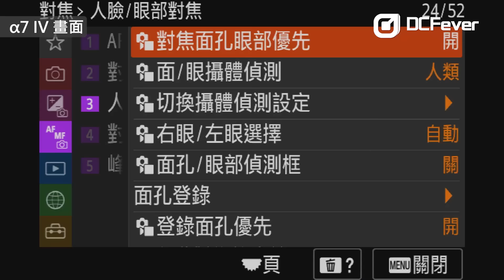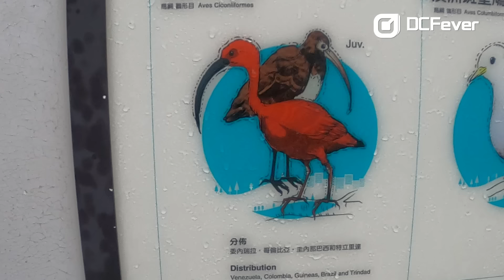王者再戰 Sony A7IV – 影相拍片大包圍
試機總是在陰天，皆因貴人出門囉！呢位「貴人」就係Sony新出嘅 A7IV 全片幅無反相機。相信大家都略有所聞，佢唔止對焦速度媲美 A1，仲可以拍出 4K 60p 嘅格式。難得新機到手，JB 都忍唔住伙拍記者 Hanaa 踩入動植物公園，挑戰 A7IV 可以去到幾盡！